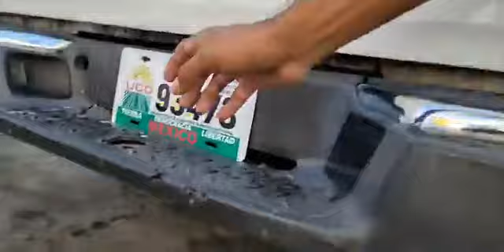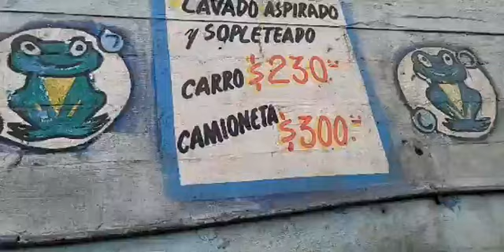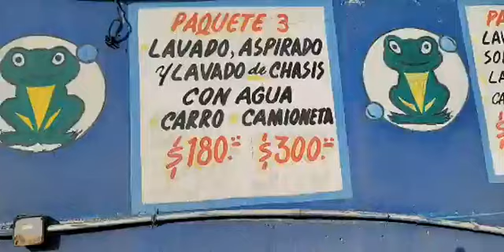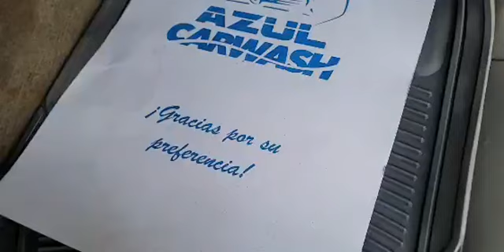AUTO LAVADO EL AZUL TE DEJARA AZUL 💙 DE FELICIDAD AL VER TU CARRO SUPER LIMPIO